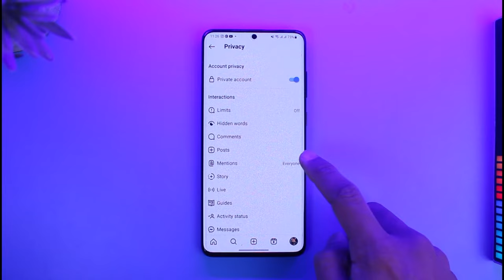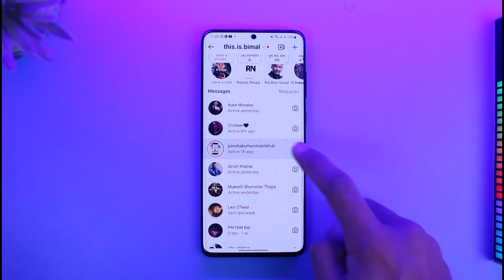How to Hide One Follower on Instagram !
This video guides you through an easy step-by-step process to hide a single follower or following from the public or others on Instagram. So make sure to watch this video till the end.

~ Chapters:
0:00 Introduction
0:12 Things to Understand
0:30 What You Can Do
1:27 Conclusion